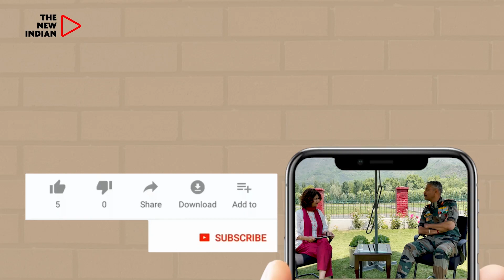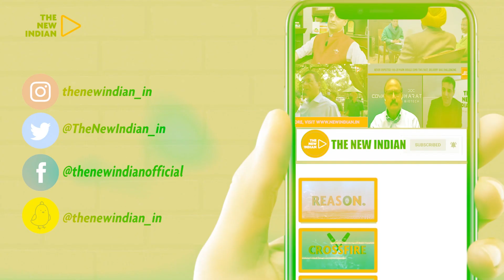Ayodhya To Janakpur: India Launches Train For Ramayana Circuit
The IRCTC showcased its first-
ever tourist international train under the "Bharat Gaurav' scheme at Safdarjung railway station in Delhi. The train will run on the Ramayan circuit and will travel to Janakpur in Nepal.